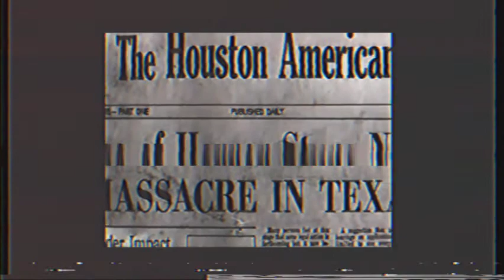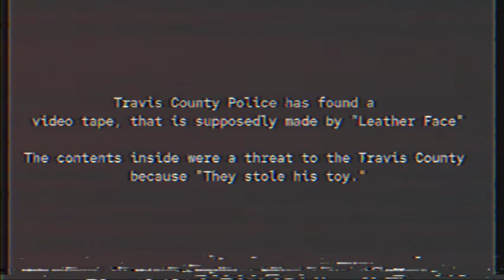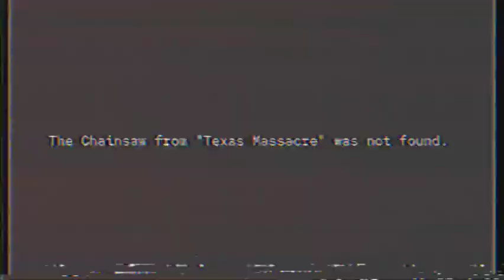(E1) leather.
Please Report to the Travis County Police if you have any information on,

                          "Leather Face".

I'm making a uncanny analog series, on horror movie slashers. Care to join me?